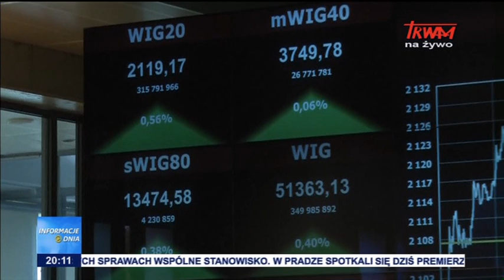Informacje Dnia: 03.12.2015 [20:00]